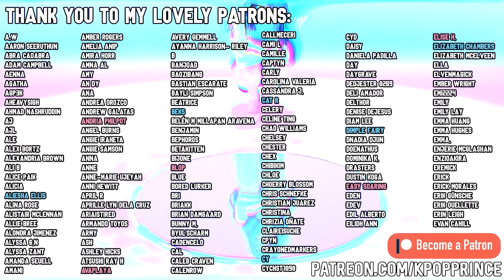STAYC (스테이씨) - "Bubble" MV | REACTION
Not my favorite TT of theirs, though catchy as always with a lot of vibrant positivity and catchy melodies!